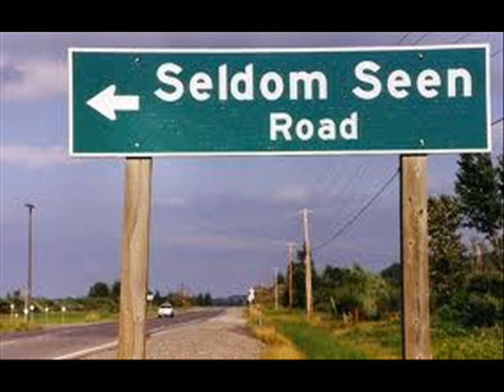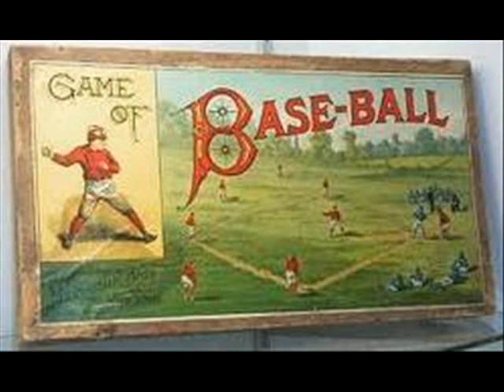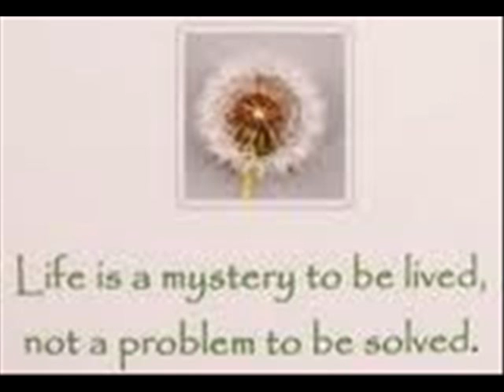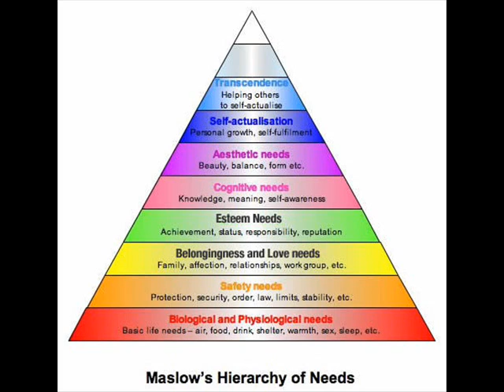a) Silly road man b ) Who knows (1974) - We all together (Peru rock)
Peru rock group We all together with 2 songs from their second album 2.